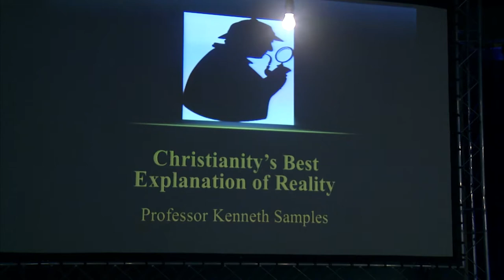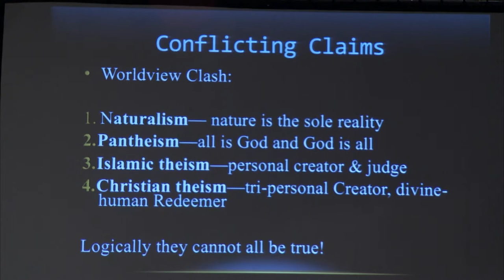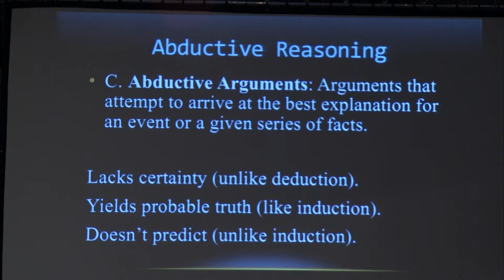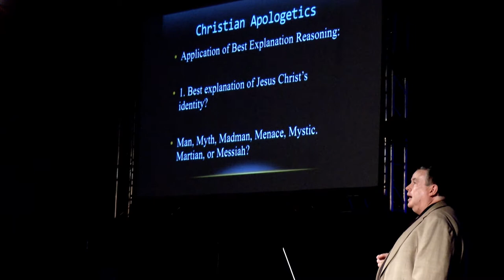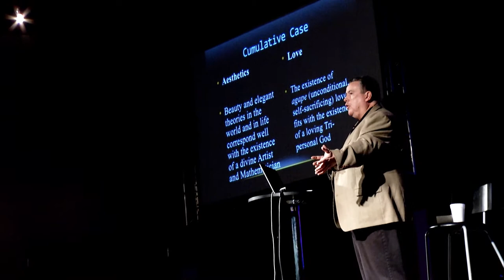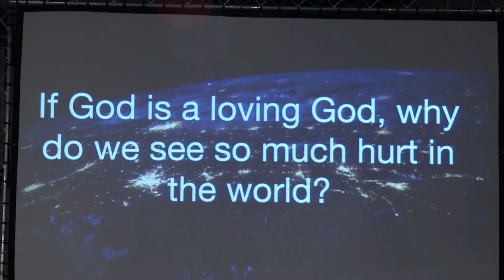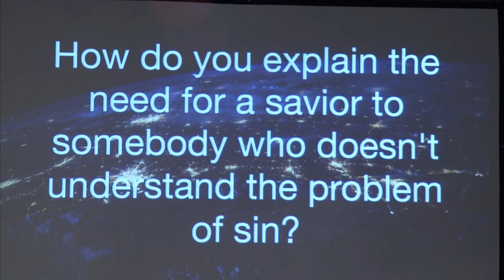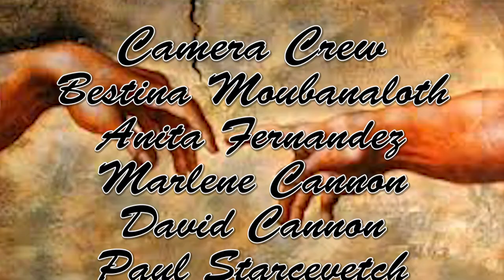Truth Revealed: Guest Speaker Ken Samples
Speaker Ken Samples discusses the topic 'Christianity's Best Explanation of Reality' at Peoples Church in Fresno, CA.